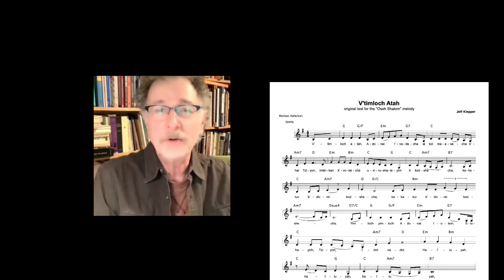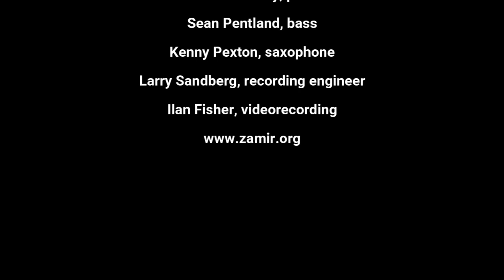Oseh Shalom by Klepper and Freelander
Oseh Shalom (The Maker of Peace)
Lyrics from the liturgy
Arranged for chorus by Joshua Jacobson
Performed June 3, 2007 at Sanders Theatre, Cambridge
Cantor Jeff Klepper, vocalist and guitar
Rabbi Danny Freelander, vocalist
Taki Masuko, percussion
Hankus Netsky, piano
Sean Pentland, bass
Kenny Pexton, saxophone
Larry Sandberg, recording engineer
Ilan Fisher, videorecording